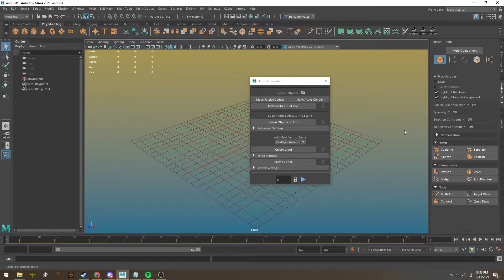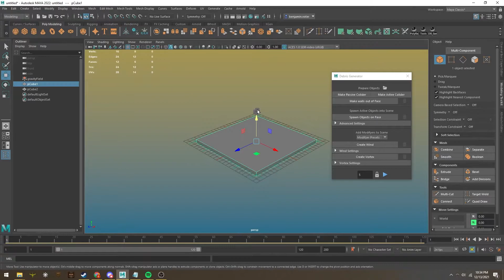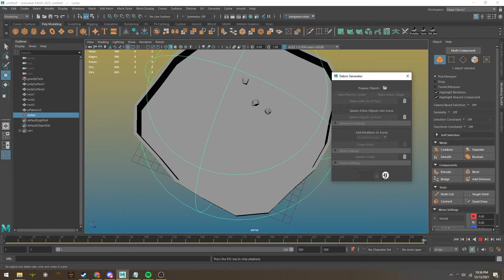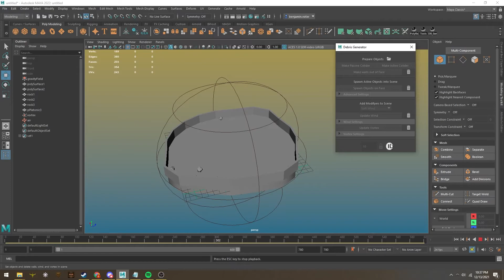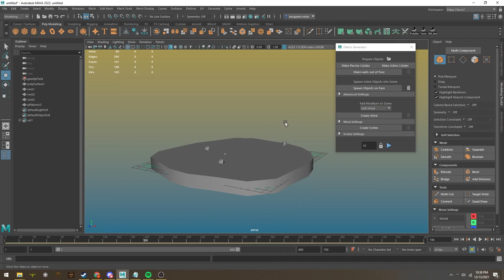Physics-Based Debris Generator || Maya Tool Demo